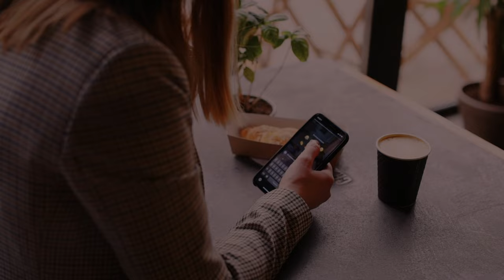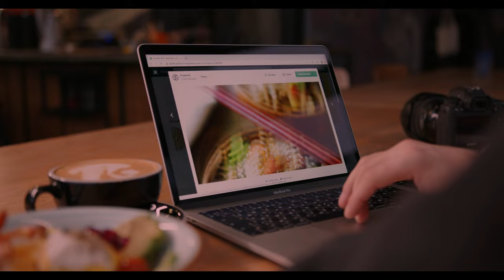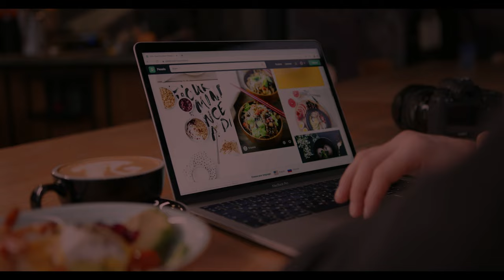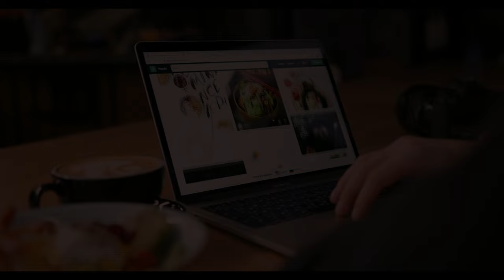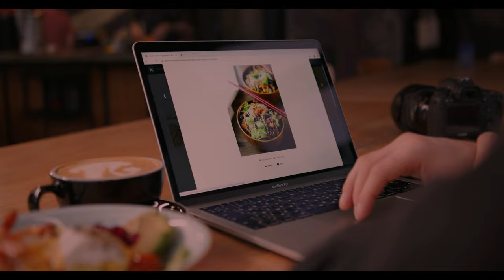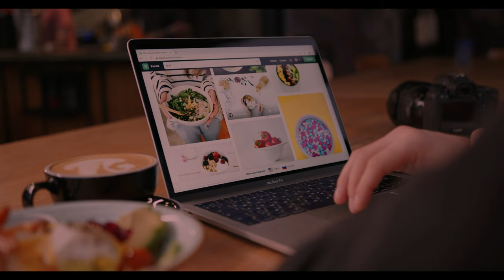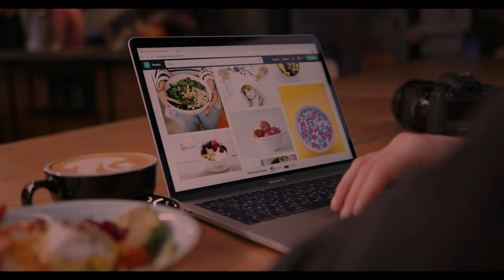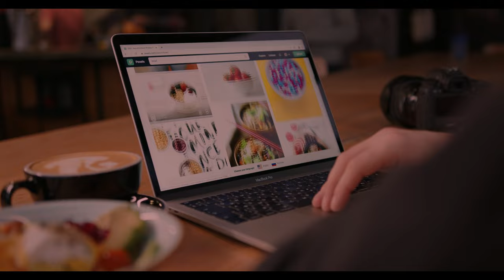Relaxing Jazz Music with Coffee making and Cafe Splash Screen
Listen to some relaxing Jaz music with animated coffee making and cafe background splash screen.
The music can help you to relax and chill on your sofa whilst sipping a warm beverage.  Sit back, relax and enjoy these relaxing tunes with no repeats.